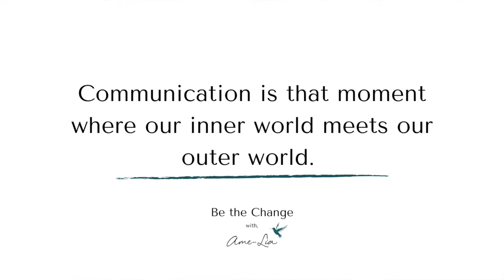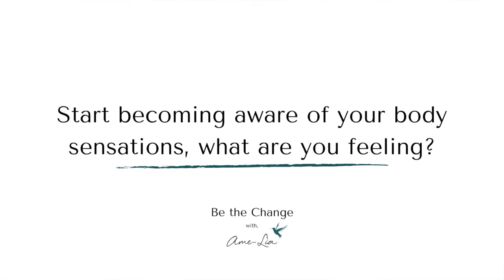Communication Starts from Within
Teaching about communication is one of my favourite things, because it’s the key to unlocking more connection, joy and love in our relationships.

Today on Be the Change, we’re looking at the first step in effective communication and that’s our internal response.

You may have heard me talk about the importance or getting  curious about who you are and how you show up, and that is exactly what we need with communication. The more tuned in we are to our own experience, the more we’ll be empowered to make the shifts and changes we need.

And I want to hear from you! What are your greatest communication challenges that you’re currently facing?

I’m going to be offering a FREE online masterclass on this topic and I would love to address your real life communication concerns.